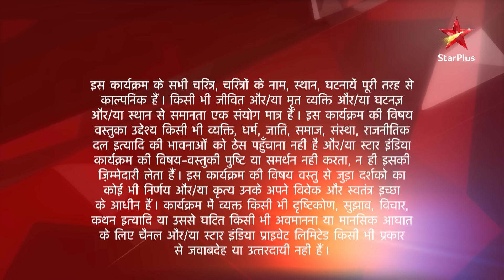Ek Veer Ki Ardaas - Veera | एक वीर की अरदास - वीरा | Ranvijay ne dekha Veera aur Baldev ko ikhatte!